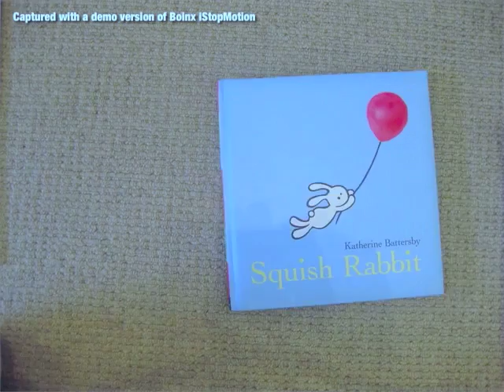Squish Rabbit - Stop Motion Experiment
With 'Brave Squish Rabbit', the second book in the Squish series, due to be released later this year I'm currently playing around with how to make the book trailer. I'm still deciding on the technique to use, wanting to do something a bit different to the first

This is the first halting and oh-so-very-B-grade test run I did for the trailer, experimenting with old-school stop motion animation.

Funky music by Mike Vekris (I think I was referencing some Peter Gabriel style Sledgehammering)